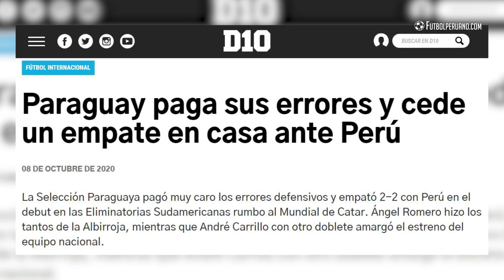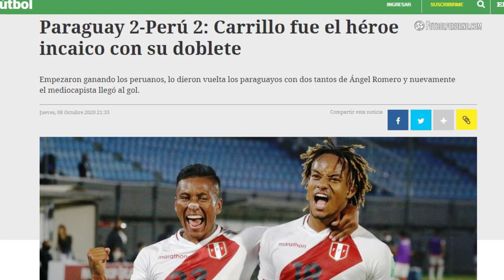PERÚ 2-2 PARAGUAY: REACCIÓN DE LA PRENSA INTERNACIONAL TRAS IGUALAR EN ASUNCIÓN POR ELIMINATORIAS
La prensa internacional se pronunció ante el empate entre Perú y Paraguay por 2-2 por la primera fecha de Eiminatorias en Asunción. Fueron diferentes reacciones en la que destacan la gran labor de André Carrillo por su doblete ante los guaraníes.